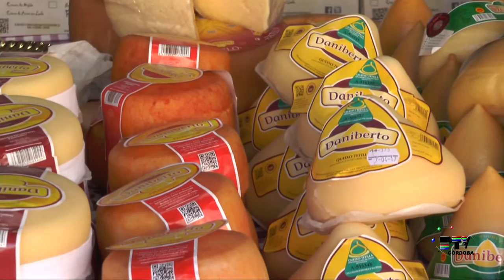Mercado Navideño en la Plaza de las Tendillas, Córdoba